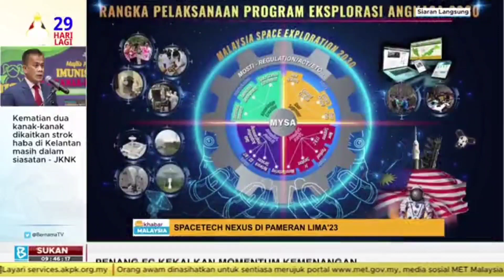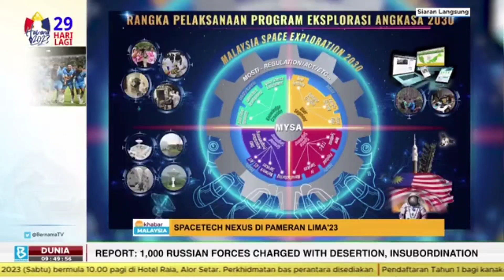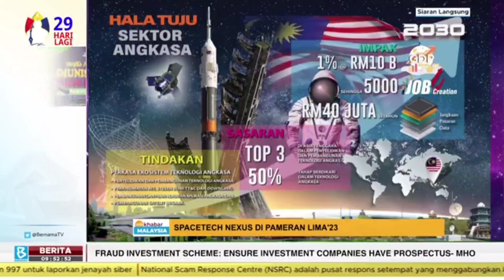28 APRIL 2023 | APA KHABAR MALAYSIA, BERNAMA TV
Klip temubual  ‘Apa Khabar Malaysia’, BERNAMA TV bersama YBrs. Gs. Haji Azlikamil bin Napiah, Ketua Pengarah Agensi Angkasa Malaysia (MYSA) bertajuk “SPACETECH NEXUS DI PAMERAN LIMA'23”

📆 Tarikh: 28 April 2023 (Jumaat)
⏰ Masa: 9.00 pagi
Kredit: BernamaTV